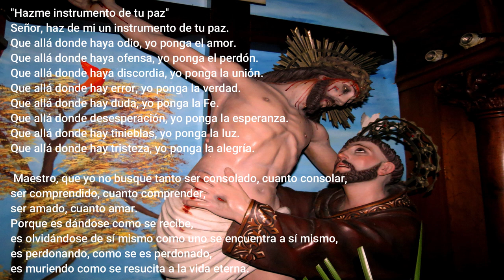HAZME UN INTRUMENTO DE TU PAZ, ORACIÓN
Señor, haz de mi un instrumento de tu paz.
Que allá donde hay odio, yo ponga el amor.
Que allá donde hay ofensa, yo ponga el perdón.
Que allá donde hay discordia, yo ponga la unión.
Que allá donde hay error, yo ponga la verdad.
Que allá donde hay duda, yo ponga la Fe.
Que allá donde desesperación, yo ponga la esperanza.
Que allá donde hay tinieblas, yo ponga la luz.
Que allá donde hay tristeza, yo ponga la alegría.

Oh Señor, que yo no busque tanto ser consolado, cuanto consolar,
ser comprendido, cuanto comprender,
ser amado, cuanto amar.

Porque es dándose como se recibe,
es olvidándose de sí mismo como uno se encuentra a sí mismo,
es perdonando, como se es perdonado,
es muriendo como se resucita a la vida eterna.